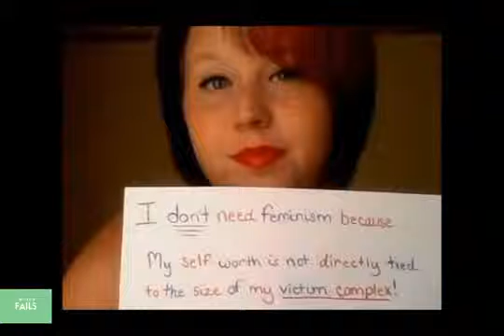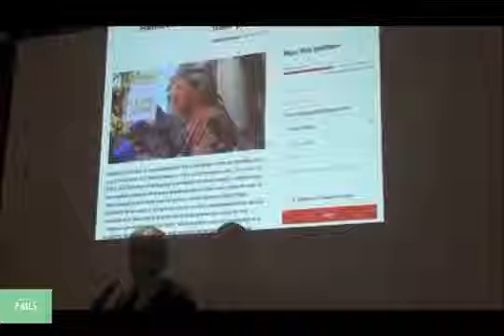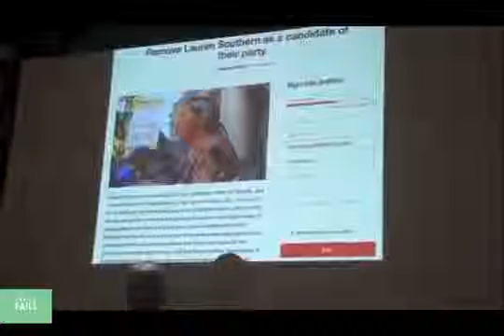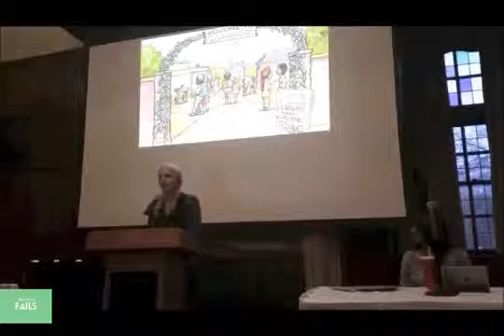Feminist Fail Compilation Best Of Lauren Southern 2